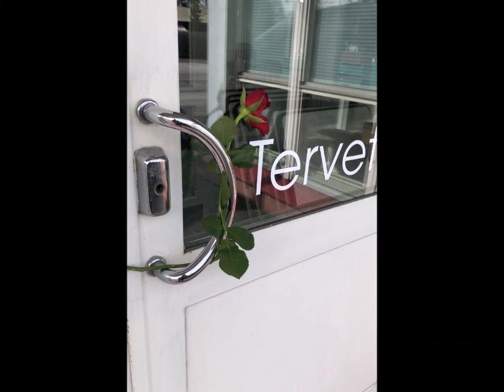Kuoron lauluja - pitkäperjantain evankeliumin ilta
Laulu: Markku, Hessu, Arto, Henkka, Helena, Riitta & Kirsi
Kitara: Markku, Hessu & Arto
Bongo: Kepa
Piano: Helena
Kankaanpään Vapaaseurakunta
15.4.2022